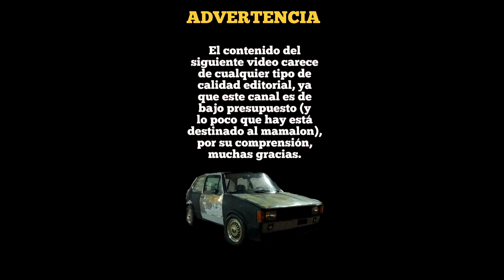Restaurando poco a poco una D100 Dodge 1972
Aunque sea poco a poco, restaurar un proyecto así de especial no tiene precio, son de esas metas en la vida que cumples si o si, y son estos proyectos los que están llenos de historias e inspiran a muchos mas
felicidades y mucho éxito a todos aquellos que están en proceso de restauración o ya terminaron su proyecto.